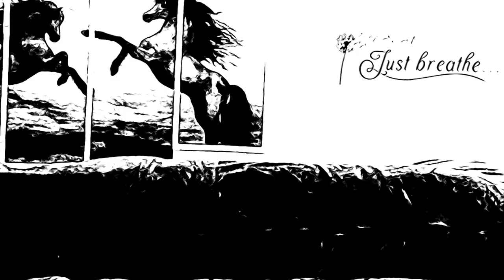Sunset Beach ASMR Workout Will Melt Your Stress Away!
Experience the ultimate stress relief with this Sunset Beach ASMR Workout video! Relax to the soothing sounds of the ocean while getting in a workout. Perfect for unwinding after a long day!

👉 Link & Resources
✨ASMR Food Channel:  @KellysASMR